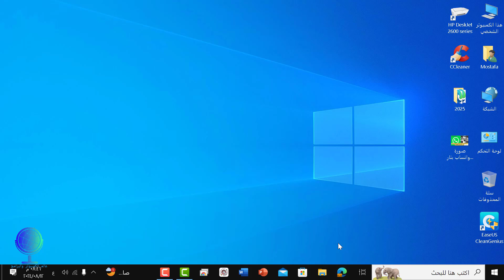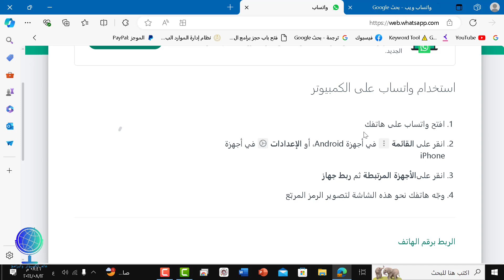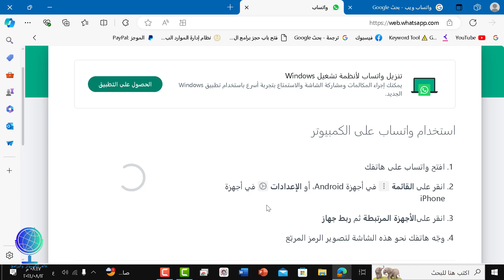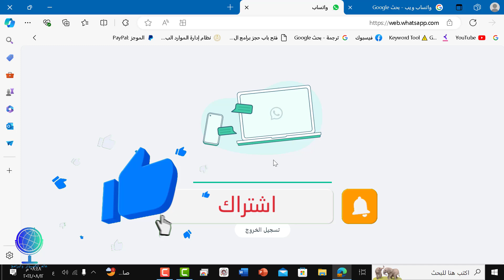حل مشكلة تسجيل الدخول على واتساب ويب باستخدام الهاتف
في هذا الفيديو نشرح طريقة حل مشكلة تسجيل الدخول إلى واتساب ويب باستخدام الهاتف خطوة بخطوة، سواء كنت تواجه مشكلة في مسح رمز QR أو ظهور رسالة خطأ عند الاتصال. ستتعرف على أهم أسباب المشكلة مثل ضعف الإنترنت أو مشاكل الإعدادات، بالإضافة إلى طرق فعالة وسريعة لإصلاحها على جميع الهواتف (أندرويد و آيفون). إذا كنت لا تستطيع الدخول إلى WhatsApp Web من هاتفك، فهذا الشرح سيساعدك على حل المشكلة نهائيًا وتشغيل واتساب ويب بسهولة.
حل مشكلة تسجيل الدخول على واتساب ويب باستخدام رقم الهاتف
تسجيل الدخول على واتساب ويب بدون مسح الباركود
تسجيل الدخول على واتساب ويب برقم الهاتف
حل مشكلة رقم الهاتف غير صحيح واتساب ويب
حل مشكلة رقم الهاتف غير صحيح عند تسجيل الدخول على واتساب ويب